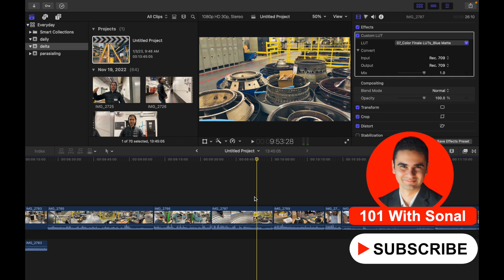How To Silence Audio Clips In Final Cut Pro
You can silence a selected clip or range. This technique is simply a quick and easy way to adjust the volume.
1. In Final Cut Pro, select one or more clips in the timeline, or select a range.
2. Choose Modify - Adjust Volume - Silence (–∞).
The selection is silenced, and the volume control for the clip or range is set to –∞ dB.(You can confirm this level in the Audio inspector.)
To restore the original audio level for the selected clip or range, choose Modify - Adjust Volume - Reset (0dB).

My name is Sonal Asija, who loves editing. I currently live in Charlotte, NC, USA with my spouse (Sarah), cat. I'm originally from New Delhi and still enjoy watching Bollywood movies.